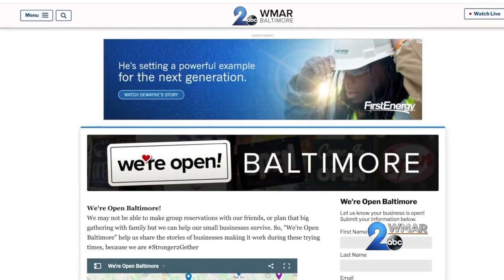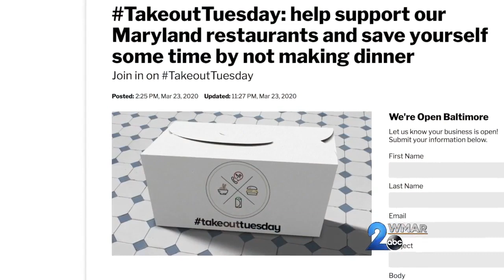We're Open Baltimore